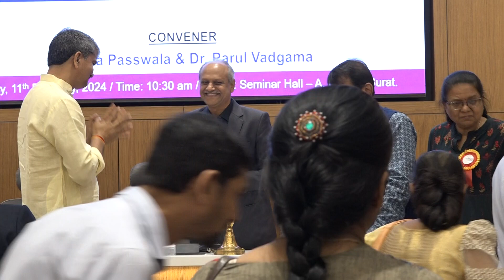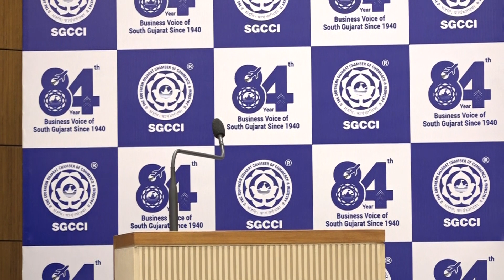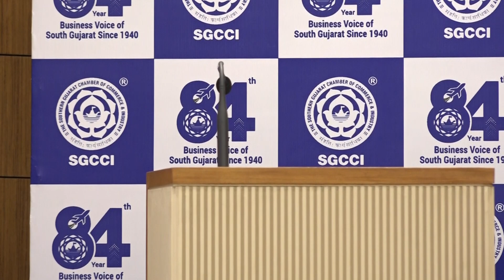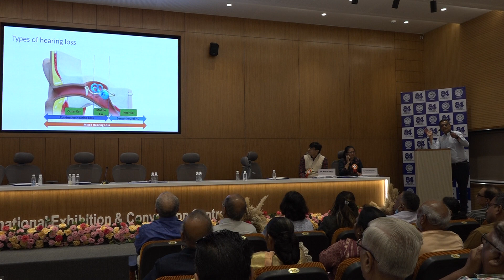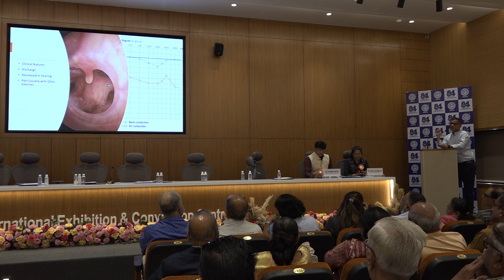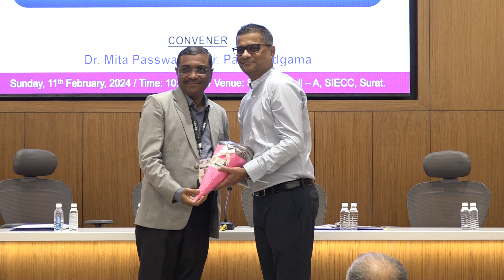Public Awareness Programme Part - 1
ધી સધર્ન ગુજરાત ચેમ્બર ઓફ કોમર્સ એન્ડ ઈન્ડસ્ટ્રી અને સધર્ન ગુજરાત ચેમ્બર ટ્રેડ એન્ડ ઈન્ડસ્ટ્રીઝ ડેવલપમેન્ટ સેન્ટર દ્વારા તા. ૧૦ થી ૧ર ફેબ્રુઆરી ર૦ર૪ દરમિયાન સરસાણા સ્થિત સુરત ઈન્ટરનેશનલ એક્ઝીબીશન એન્ડ કન્વેન્શન સેન્ટર ખાતે  ‘હેલ્થ એન્ડ વેલનેસ– ર૦ર૪’ અને ‘ફૂડ એન્ડ એગ્રીટેક– ર૦ર૪’ એકઝીબીશન યોજાયું છે. એકઝીબીશન દરમ્યાન રવિવાર, તા. ૧૧ ફેબ્રુઆરી ર૦ર૪ના રોજ સવારે ૧૦:૩૦થી સાંજે પઃ૦૦ કલાક દરમ્યાન પબ્લીક અવેરનેસ પ્રોગ્રામ યોજાયો હતો, જેમાં વિવિધ નિષ્ણાંત તબીબોએ જુદા–જુદા મેડિકલ વિષયો પર પોતાનું વકતવ્ય રજૂ કર્યું હતું.
પ્રથમ સેશનમાં ચેમ્બરની પબ્લિક હેલ્થ કમિટીના સભ્ય ડો. વિકાસબેન દેસાઈએ ઓક્યુપેશનલ હેલ્થ અને ઈમ્પોર્ટન્સ ઓફ હેલ્થ ચેકઅપ અંગે માહિતી આપી હતી. ડો. મુકુર પેટ્રોલવાલાએ હાઉ ટુ ડીલ વીથ સિરિયલ સાયલન્ટ કિલર વિશે, ડો. નરેન્દ્ર તન્વરે હાઉ યુ કેર યોર હાર્ટ વિશે, શ્રી નિખિલ વ્યાસે ઓર્ગન ડોનેશન વિશે, ડો. ધૈવત વૈષ્ણવે રોબોટિકસઃ ઇનોવેશન્સ ટુ મેક યોર સર્જરી સેઇફ વિશે, ડો. પિયુષ દેસાઇએ હાઉ ટુ કેર યોર ડાયાબિટીસ વિશે, ડો. નિર્મલ ચોરારિયાએ ડોકટર – પેશન્ટ રિલેશનશિપ વિશે, ડો. મિતા પાસવાલાએ ન્યુટ્રિશન્સ એન્ડ હેલ્થ વિશે, ડો. કાંતા ભુતડાએ આઇ એમ યોર બ્રેઇન – યુ આર ફોર મી એન્ડ આઇ એમ ફોર યુ વિશે અને ડો.અમિત પટેલે ટ્રોમા એન્ડ એકિસડન્ટ – પ્રાઇમરી કેર વિશે લોકોને વિસ્તૃત માહિતી આપી હતી. શ્રી ગોપાલ ગોસ્વામીએ માતા–પિતા તથા બાળકો જીવનમાં સંતુલન કેવી રીતે કરી શકે? તે અંગે માહિતી આપી હતી.
બીજા સેશનમાં ડો. સોનિયા ચંદાનીએ કેન્સર વેકસીનેશન ઇન વુમન વિશે,  ડો. હિરેન શાહે વ્હોટ શુડ યુ નો એબાઉટ યોર જોઇન્ટ? વિશે, ડો. નિલેશ મહાલેએ હાઉ યુ ડીલ વીથ યોર કેન્સર? એન્ડ રોલ ઓફ ટેકનોલોજી વિશે, ડો. સમિર ગામીએ એલર્જીસ વિશે, ડો. જગદીશ સખિયાએ સ્કીન એન્ડ હેર કેર વિશે અને દવા ઇન્ડિયાના સીઇઓ ડો. સુજિત પોલે મહત્વનું વકતવ્ય રજૂ કર્યું હતું. ડોનેટ લાઈફ સંસ્થાના પ્રમુખ શ્રી નિલેશ માંડલેવાલાએ ઓર્ગન ડોનેશન વિશે માહિતી આપી લોકોને અંગદાન કરવા માટે પ્રેરિત કર્યા હતા.
ચેમ્બર ઓફ કોમર્સના પ્રમુખ શ્રી રમેશ વઘાસિયાએ કાર્યક્રમમાં સર્વેને આવકારી ઉદ્‌બોધન કર્યું હતું. ઉપ પ્રમુખ શ્રી વિજય મેવાવાલાએ કાર્યક્રમમાં ઉપસ્થિત સર્વેનો આભાર માન્યો હતો. ગ્રૃપ ચેરમેન શ્રી નિરવ માંડલેવાલાએ કાર્યક્રમની માહિતી આપી હતી. ચેમ્બરના માનદ્‌ મંત્રી શ્રી નિખિલ મદ્રાસીએ કાર્યક્રમનું સંચાલન કર્યું હતું. બંને સેશનમાં ડો. પારૂલ વડગામા, ડો. મિતા પાસવાલા અને ડો. નિતેશે કન્વીનર તરીકે ભૂમિકા ભજવી હતી. આ કાર્યક્રમમાં ચેમ્બરના ઓલ એક્ઝીબીશન્સ ચેરમેન શ્રી બિજલ જરીવાલા, નર્સિંગ કાઉન્સિલના ઉપાધ્યક્ષ શ્રી ઈકબાલ કડીવાલા, દમણ મેડિકલ એસોસિએશનના પ્રમુખ શ્રી બિજલ કાપડિયા, તબીબો અને લોકો ઉપસ્થિત રહ્યા હતા.